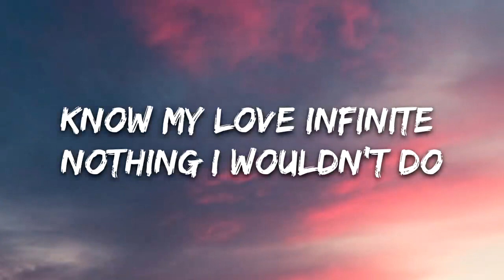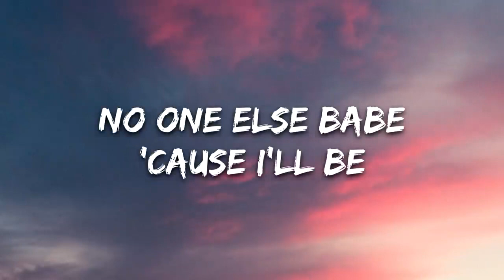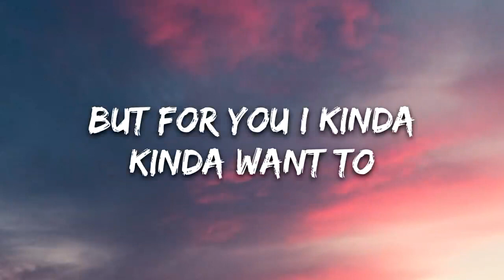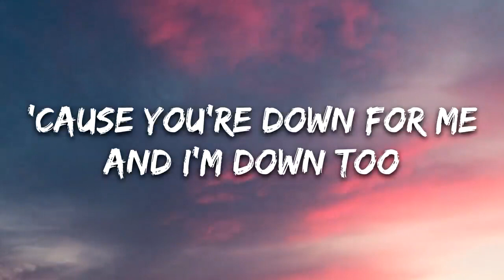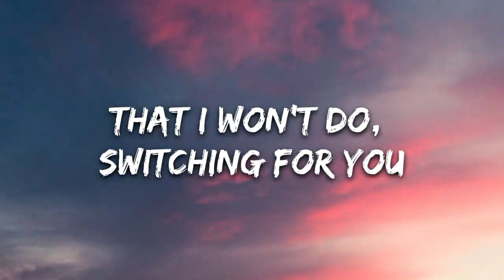Ariana Grande - positions (Lyrics)